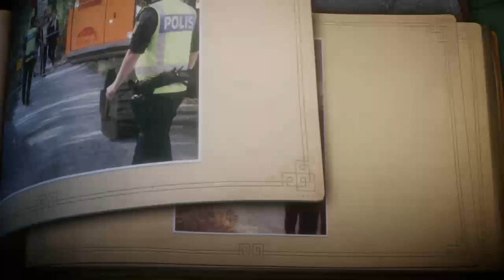TOXIC WASTE | Unravel | Set 6 Xbox One S LIVE Stream